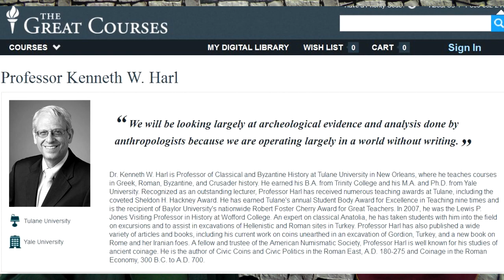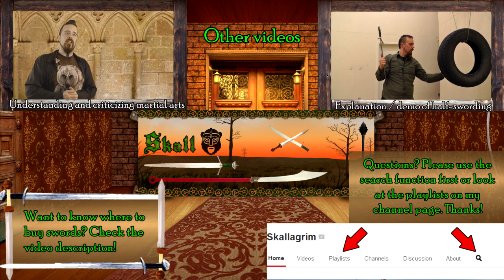Why did Vikings never establish permanent settlements in America?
In this video I'm trying to answer the question why Vikings left America instead of establishing a permanent settlement. I'm not a historian but I'll quote my sources so that you can check for yourself if you're interested.

As far as I can see there are 3 main reasons why the Vikings failed to colonize what they called Vinland:

1.) Their difference in technology compared to the natives was not high enough to compensate for their lack of numbers, and fighting threatened to wear them down. The presence of a substantial local population also made Vinland a lot less appealing than Iceland or Greenland.

2.) Norway at the time was not wealthy enough to provide the same support as Spain did in the 16th century

3.) The exploration did not enjoy backup by a centralized government, it was basically just individuals making the decision to explore this new land. Which made internal conflict among the settlers quite devastating.

*** Sources ***

Lecture "Vikings", by Professor Kenneth W. Harl Ph.D. at Tulane University

Jared Diamond, 1997. Guns, Germs, and Steel

Einar Haugen and Frederick T. Chapman, 1942. Voyages To Vinland The First American Saga Newly Translated And Interpreted